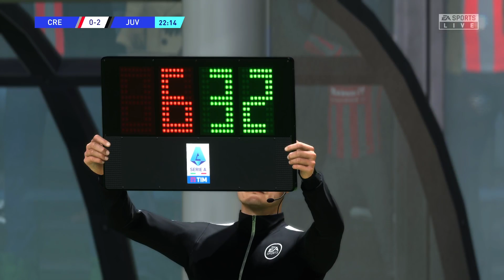FIFA 23 - Cremonese vs Juventus - Serie A - (PS5, Xbox Series X S) - Gameplay